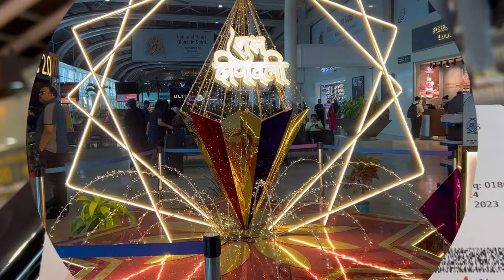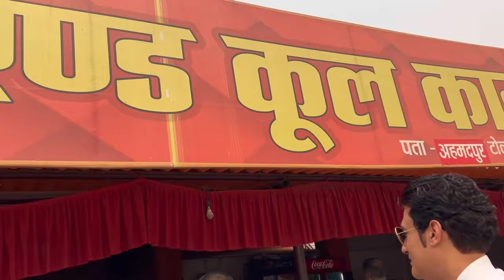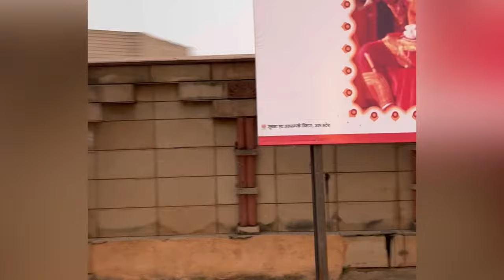Ayodhya|Deepotsav2023|Epi-1|Ram Mandir|Diwali 2023|Grand big event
In this blog you will see,my journey and all the stage rehearsal,preparation for the big grand event Deepotsav, Ayodhya 2023. Every year Up govt celebrates the big grand event Deepotsav  in Ram Janmabhumi Ayodhya with lots of pomp and grandeur.It is said that Shree Ram returned to Ayodhya with Mara Sita and brother Lakshman after killing the great demon Ravana.